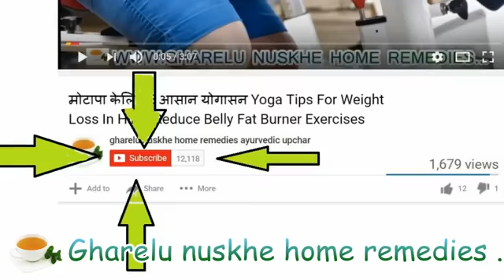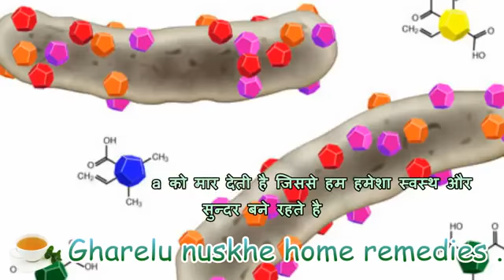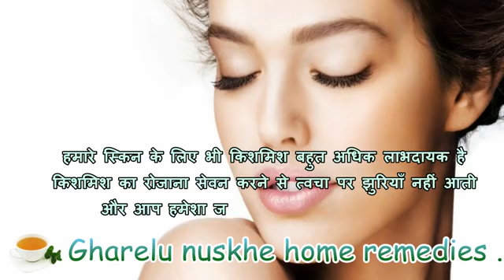किशमिश के फायदे कृपया इस चैनल को लाइक करें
Gautam Singh